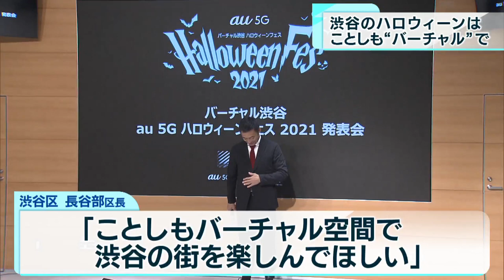ハロウィーンはことしも“バーチャル”で 東京・渋谷区が呼び掛け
新型コロナウイルス感染症が収束しない中、東京・渋谷区はことしのハロウィーンもバーチャル空間で楽しむよう呼び掛けました。

　渋谷区はハロウィーンをオンラインで楽しんでもらおうと、渋谷区公認の仮想空間の街「バーチャル渋谷」でイベントを開催すると発表しました。前年＝2020に続いて行われる今回のイベントはアバターを自分好みに作ることができ、より自分らしさを表現できるようになっています。また、バーチャル空間ならではの演出を使った音楽ライブも予定されています。

　多くの人で例年にぎわうハロウィーンの渋谷の街ですが、区は新型コロナの感染状況を踏まえ、2020年は渋谷の街に直接来ることを自粛するよう呼び掛けました。発表会見で長谷部区長はことしも「バーチャル渋谷」でハロウィーンを楽しんでほしいとして、オンラインでの参加を呼び掛けました。長谷部区長はまた「新しい価値や文化を常に発信し続けることが渋谷の原動力」と述べました。

　ことしの区の対策は、具体的な内容を近いうちに決定する方針だということです。